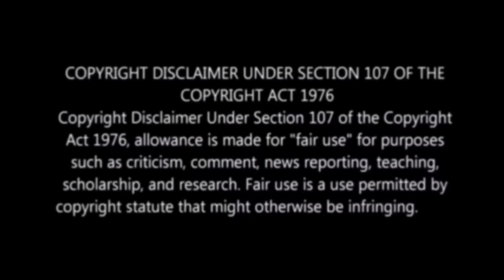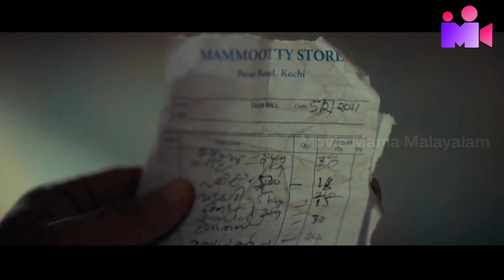Kerala Crime Files Hidden Details | Details You Missed | Investigation | Hotstar